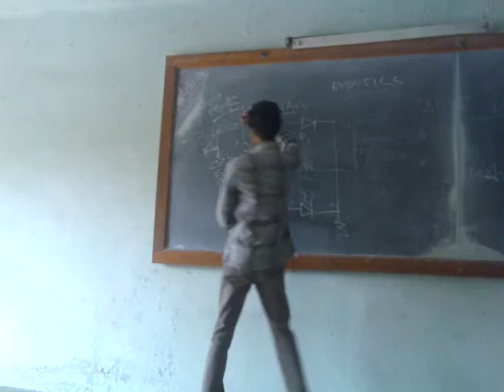Great Seminar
Great Man giving Great Lecture